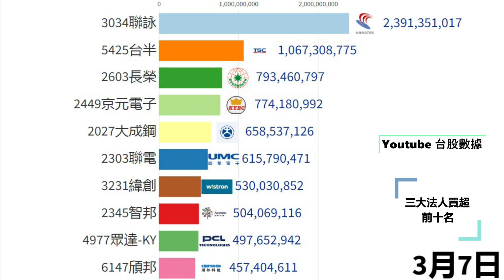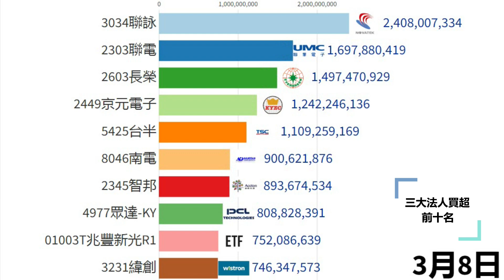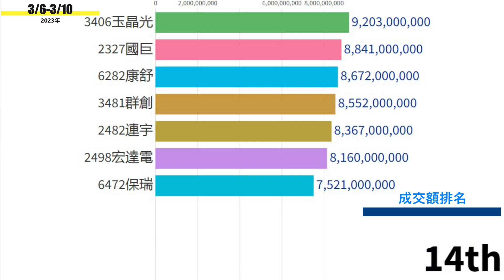台股成交額、 三大法人買賣超排名TOP10 (3/6-3/10)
三大法人(投信、外資、自營商)累計"買超"前20名
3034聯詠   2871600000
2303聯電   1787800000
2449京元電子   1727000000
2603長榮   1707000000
01003T兆豐新光R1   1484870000
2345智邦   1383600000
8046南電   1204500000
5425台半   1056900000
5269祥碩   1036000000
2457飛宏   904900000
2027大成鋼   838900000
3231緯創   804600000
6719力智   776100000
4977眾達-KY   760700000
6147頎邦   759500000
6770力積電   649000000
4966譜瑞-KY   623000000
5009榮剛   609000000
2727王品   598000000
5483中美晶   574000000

三大法人(投信、外資、自營商)累計"賣超"前20名
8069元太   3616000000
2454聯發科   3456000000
00878國泰永續高股息   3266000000
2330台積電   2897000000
00713元大台灣高息低波   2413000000
00637L元大滬深300正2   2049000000
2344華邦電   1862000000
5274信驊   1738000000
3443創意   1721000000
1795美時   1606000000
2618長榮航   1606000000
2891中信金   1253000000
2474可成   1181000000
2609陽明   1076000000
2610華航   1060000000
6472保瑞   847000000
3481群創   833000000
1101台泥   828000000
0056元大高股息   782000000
00633L富邦上証正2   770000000

台股成交額前20名
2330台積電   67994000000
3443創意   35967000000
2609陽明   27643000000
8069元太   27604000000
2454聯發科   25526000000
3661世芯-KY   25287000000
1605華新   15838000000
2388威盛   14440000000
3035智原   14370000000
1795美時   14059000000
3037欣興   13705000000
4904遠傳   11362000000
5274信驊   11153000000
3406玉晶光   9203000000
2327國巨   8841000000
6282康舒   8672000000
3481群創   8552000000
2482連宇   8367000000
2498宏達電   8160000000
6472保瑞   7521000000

單位:元
資料來源:台灣證券交易所

24 單元入門投資科學 一次搞懂投資必備知識

15 單元看懂經濟運行，掌握全球投資趨勢

推薦碼:86630444

「信用卡辦卡推薦」
聯邦賴點卡